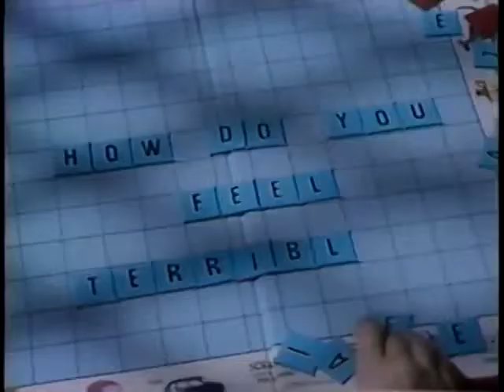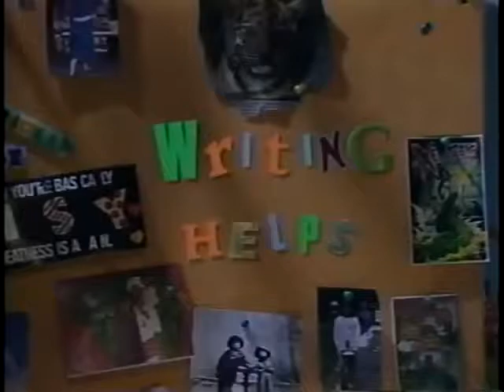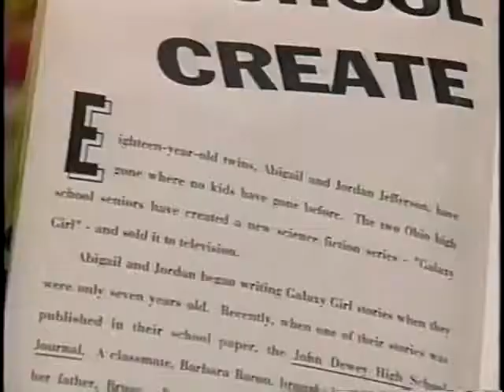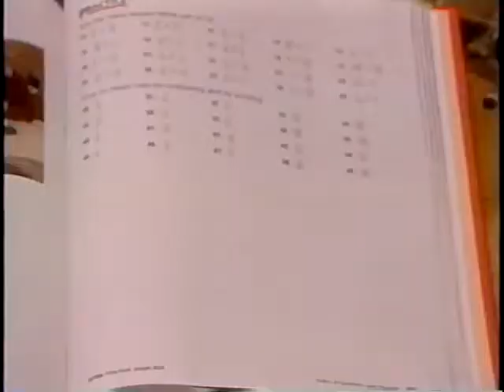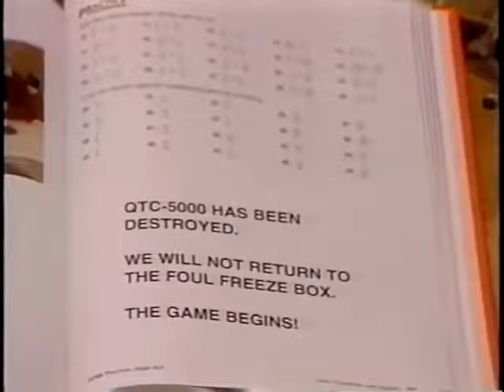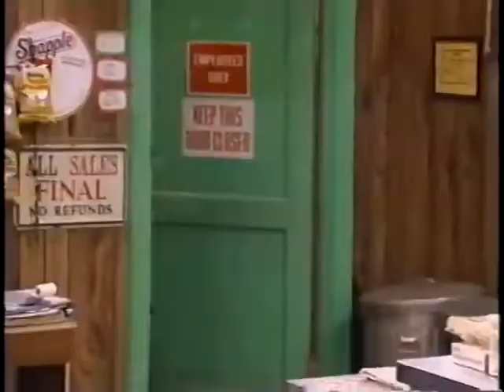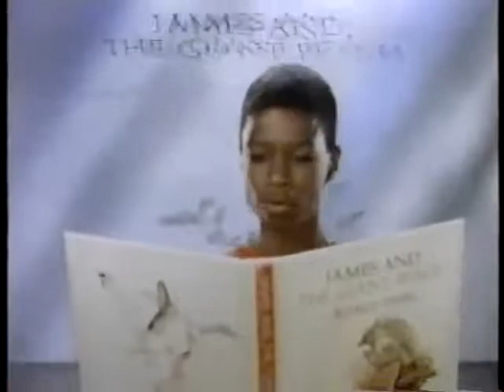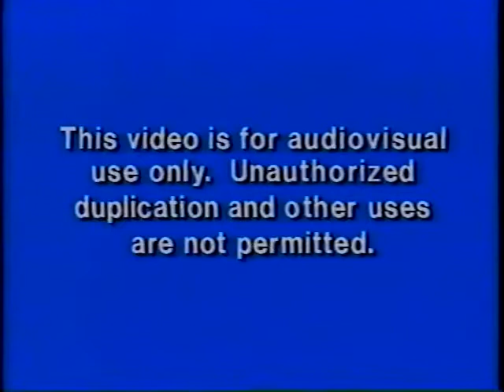Ghostwriter - Am I Blue Episode 4.mp4